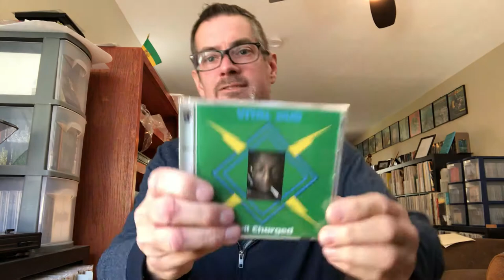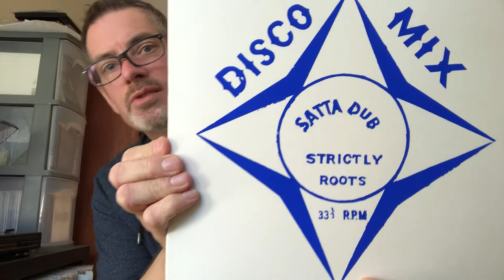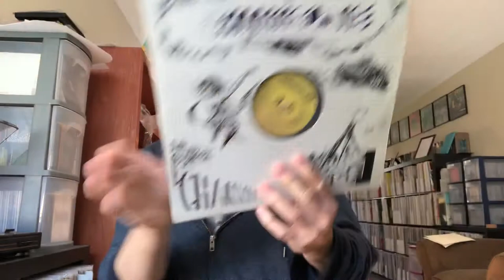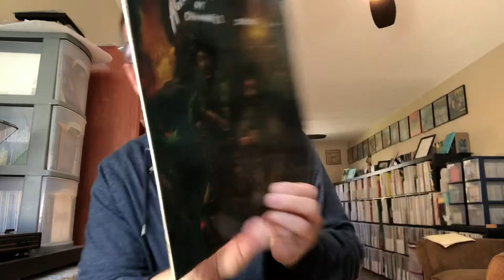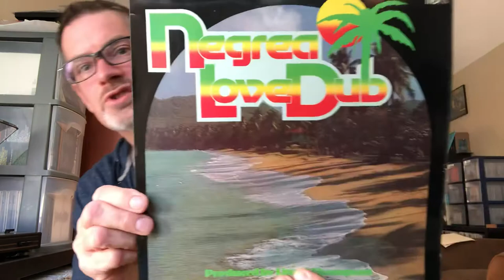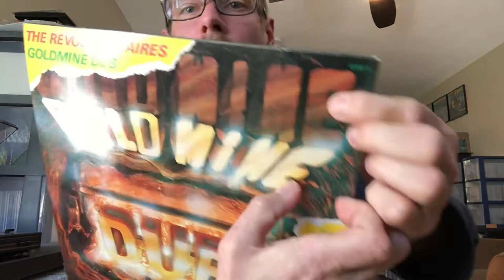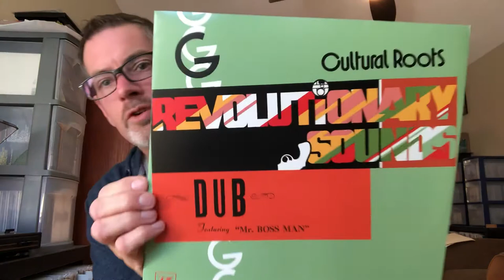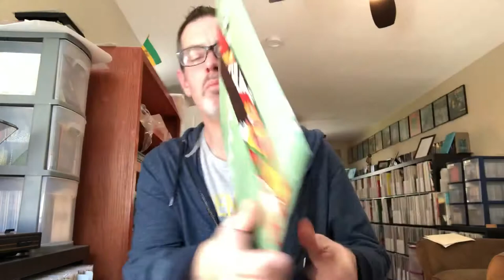Dub On The Attack! (Roots Of Dub Pt. 5)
With a militant image and an aggressive, yet polished style of playing that came to be called "rockers", Channel One Studio's house band the Revolutionaries stormed the reggae world with countless hit songs (and accompanying dub versions) over recharged vintage rhythms from the 1970's to early 80's, taking raw dub music from the gritty streets of Kingston, Jamaica all the way to the UK charts. This was a revolution you could dance to...part five of my look at dub through some of the records in my collection!